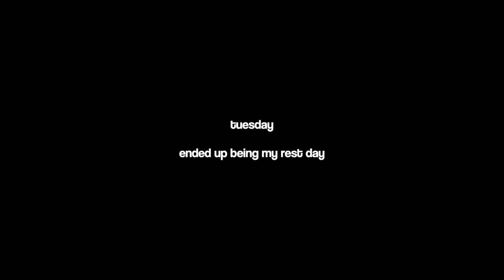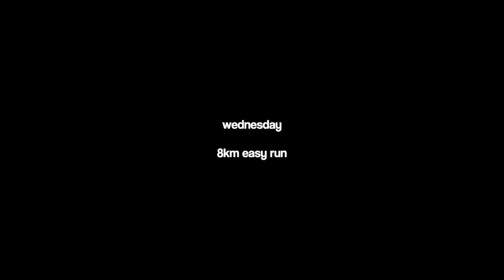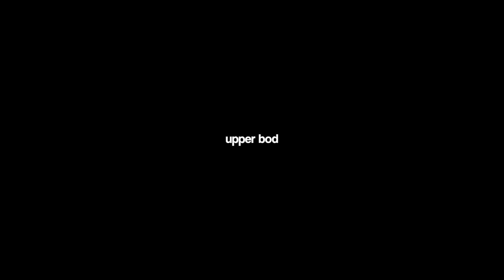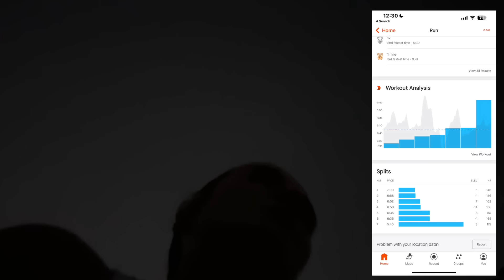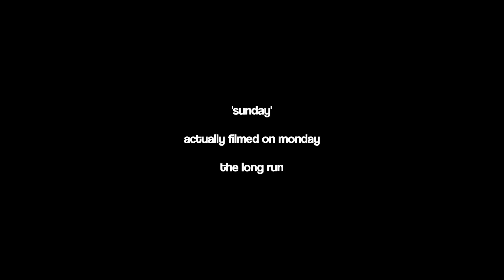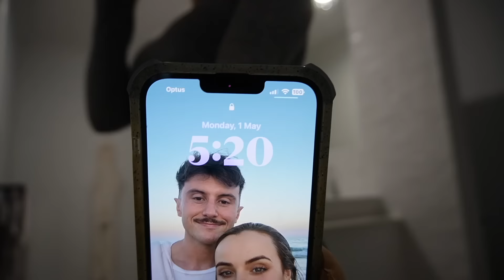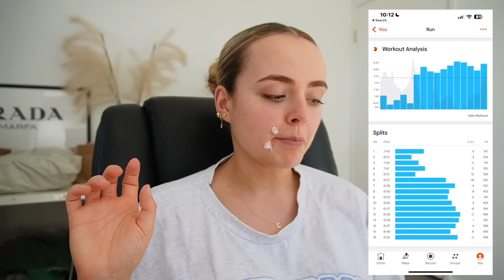a week of half marathon training | gym sessions | running advice | the 16km run | conagh kathleen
GYMSHARK

Vital Seamless 2.0 Long Sleeve Crop (size small)
Vital Seamless 2.0 Sports Bra (size small)
Vital Seamless 2.0 Shorts (size small)

Sweat Seamless Sports Bra (size medium)
Sweat Seamless Shorts (size small)

Training Ruched Sports Bra (size medium)
Minimal Sports Bra (size medium)
Fraction Crop Tank (size xsmall)

Collegiate Oversized Hoodie (size large)

Follow: @earlybirdsociety

Hi There!